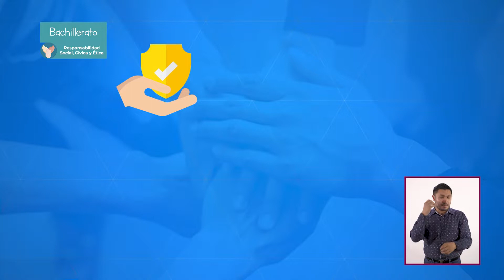JóvenesEnTv | Bachillerato | Resp. social | Izquierdas y derechas | 23/07/21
Xadani y Dónovan investigan qué significa ser de izquierda, de derecha o de centro en la era política moderna. Analizan posturas políticas e ideológicas y revisan de qué lado de la geografía política encajan.

✏️ Nivel: Bachillerato
✏️ Área de conocimiento: Responsabilidad social, cívica y ética
✏️ Temática: Izquierdas y derechas. El espectro político en la era moderna

●  Año: 2021